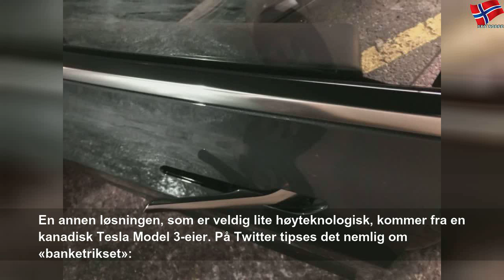Vintertriksene alle bileiere bør kunne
torsdag 14. november 2019
Vintertriksene alle bileiere bør kunne | Yellow State